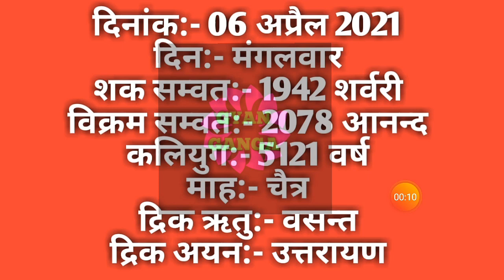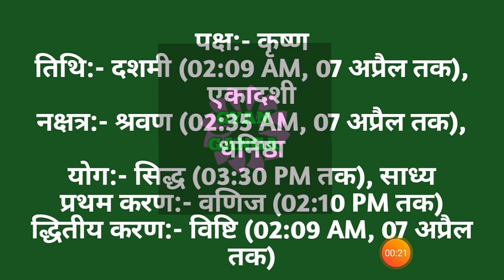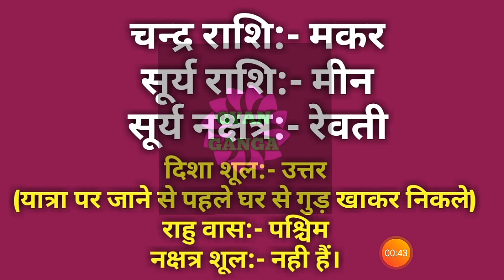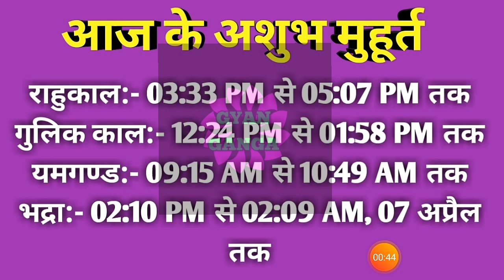06 April 2021 ka Panchang । पंचांग 06 अप्रैल 2021 । 06 April 2021 Tuesday Hindi Panchang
06 April 2021 ka Panchang । पंचांग 06 अप्रैल 2021 । 06 April 2021 Tuesday Hindi Panchang

06 April 2021 Panchang : 06 April 2021 का पंचांग, शुभ मुहूर्त, तिथि, नक्षत्र, सूर्योदय, सूर्यास्त, राहुकाल, पक्ष, अभिजीत मुहूर्त, अमृत काल,  चौघड़िया, व्रत व् त्यौहार। जानिए अप्रैल ०६, २०२१ का पंचांग और महत्वपूर्ण जानकारियां हिन्दू पंचांग के अनुसार, कब से कब तक शुभ मुहूर्त है, कब से कब तक अशुभ मुहूर्त है। यदि आप किसी शुभ कार्य को किसी विशेष दिन और शुभ मुहूर्त में करना चाहते हैं तो दैनिक पंचांग की सहायता से आप उस दिन का शुभ मुहूर्त को जान सकते हैं। तो आइये अब जानते हैं 06 April 2021 का दैनिक पंचांग
About this Video :
1) 06 April 2021 ka hindu Panchang.
2) 06 April 2021 Panchang and Shubh Muhurat.
3) Aaj ka Panchang 06 अप्रैल 2021 पंचांग .
4) Shubh Panachang in Hindi .
5) Indian Calender Hindi Panchang .
6) 06 April 2021 Monday Hindi Panchang .
7) 06 अप्रैल का पंचांग, शुभ मुहूर्त, तिथि, नक्षत्र, सूर्योदय, सूर्यास्त .
8) 06 अप्रैल 2021 का दैनिक पंचांग .
9 ) aaj ka shubh Muhurat 06 April 2021 .
10) aaj ka rahu kaal .
11) aaj ka sampurna Hindu Panchang .
12) April 06 Panchang Panchangam for New Delhi .
13) Panchang For 06 April 2021 .
14) Hindu Calender April 06 & 06 April 2021 Panchang .
15) Panchang April 06, 2021 Online Panchangam and Hindu Calender for the world .
16) 06 April 2021 Panchang & Shubh Muhurat , 06 अप्रैल का पंचांग, शुभ मुहूर्त .
17) 05 April 2021 Monday panchang online.
18- Worldwide Panchang.
19- Education Videos

06 April 2021 Auspicious Timings (Shubha Muhurat) & Inauspicious Timings (Ashubha Muhurat), Panchang and Muhurat for 06 April 2021 Hindu Month and Tithi.